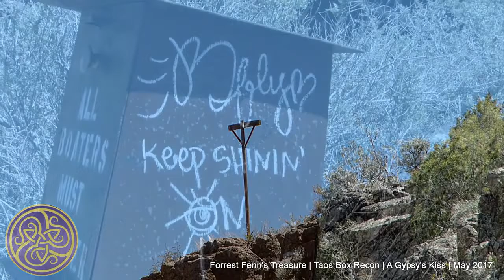Taos Box: John Dunn Bridge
John Dunn Bridge is located in Arroyo Hondo in north-central New Mexico. It crosses the Rio Grande near the confluence of the Rio Hondo. It was built in 1908 by John Dunn who transported travelers and mail into Taos and housed travelers overnight at his hotel near the bridge. It was sold to the Territory of New Mexico in 1912, and at that time the toll bridge was made a free bridge to travelers. Recreational opportunities on the rivers include fishing, kayaking, and whitewater rafting. It is near the Black Rock Hot Springs.

Shelley and Toby visited the Taos Box and John Dunn
Bridge in May 2017 when they were creating videos for the A Gypsy's Kiss YouTube channel regarding the Forrest Fenn treasure hunt. This is a presentation of their photos from that visit.

Join Shelley and Toby in the live chat every Wednesday at 9pm EDT/ 7pm MDT and share your travel stories with us.

Find our Amazon store with all our equipment kits at: store.nmdaytrips.com

Have a great travel vlog you want to share with the world?

Want to set up your own YouTube travel channel or podcast? Schedule a free consultation with us at consulting.agkmedia.studio. We’ll help you make your dream a reality!